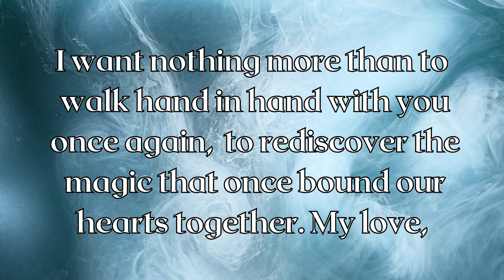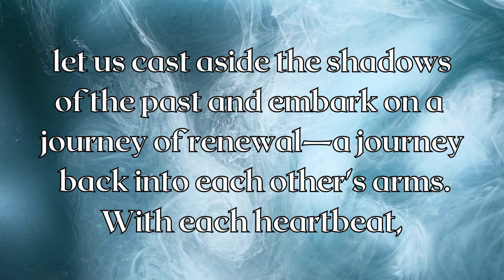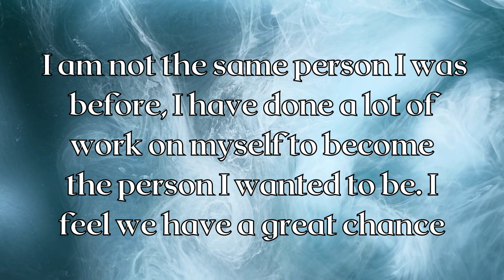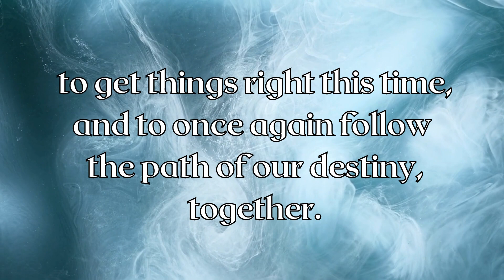MY HEART ACHES TO BRIDGE THE DISTANCE BETWEEN US! MESSAGE FROM YOUR PERSON TWIN FLAME SOULMATE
Channeled message from your person - Soulmate, Twin Flame, Divine Masculine to Divine Feminine Message today: ~ their honest thoughts, feelings and intentions!
Daily and weekly channeled tarot readings to gain insight into your person, soulmate twin flame, divine masculine.